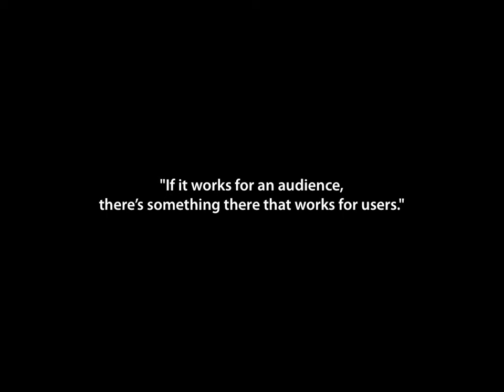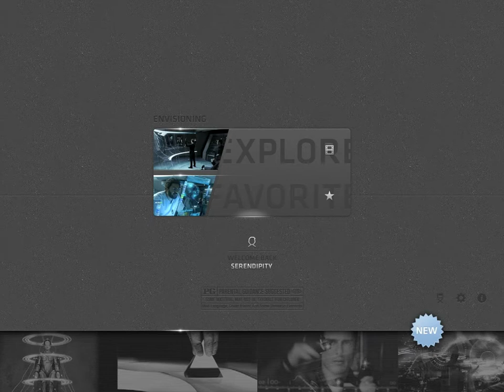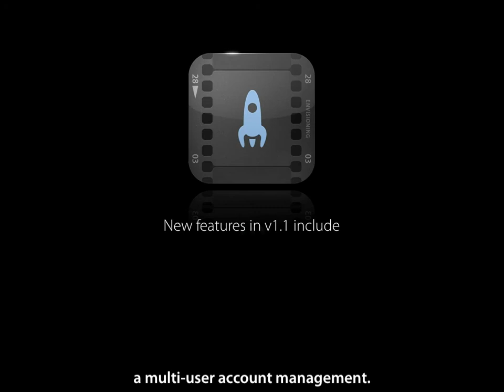»Envisioning« — Trailer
Interaction designers can be inspired by movies, a source they already love, and can learn from the interfaces in films and television. After an initial phase of just unreflected citation of existing technology or simple ex-trapolation without conceptual changes, technology started to inspire filmmakers, they invented interesting variations or pointed out the consequences of failures (or total success for that matter) of technologies, and thereby provided inspiration for researchers all the same. The app provides an easy-to-use access to various movie clips, connected with in-depth information about facts and fiction. »Swipe. Tap. Get comfy. Get inspired.«
The iPad App »Envisioning« is part of my diploma thesis about the Human-Computer-Interaction in Science-Fiction movies.